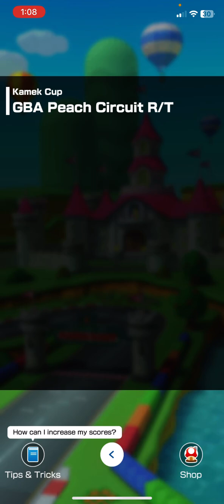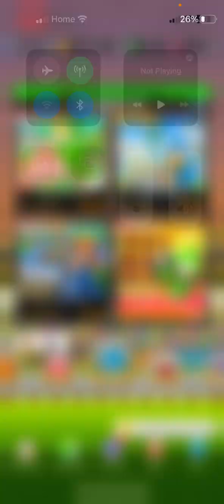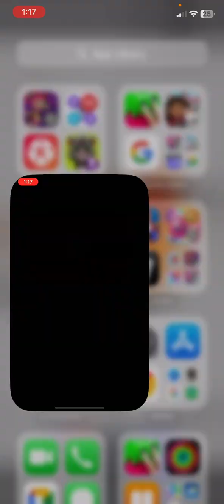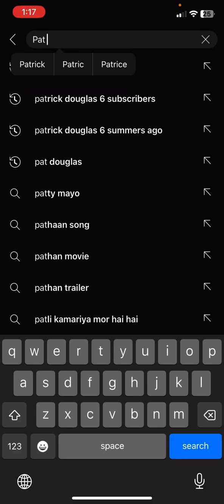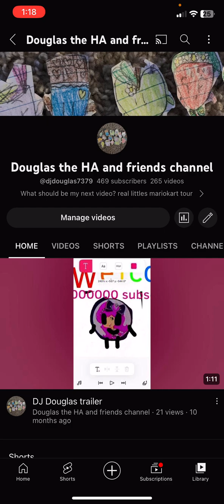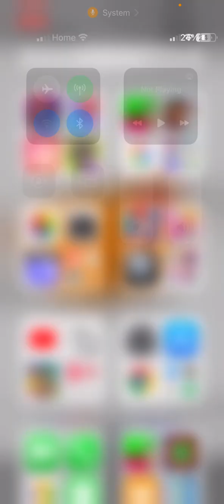Mariokart tour episode 13